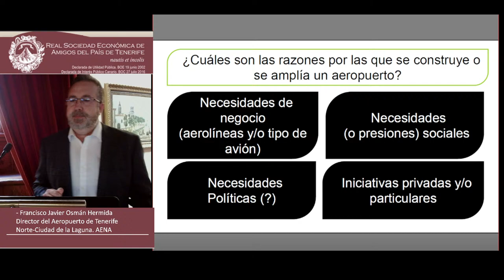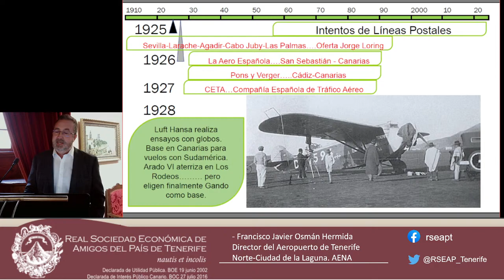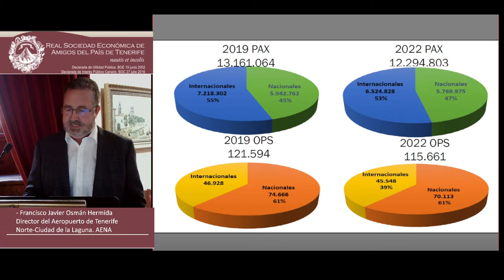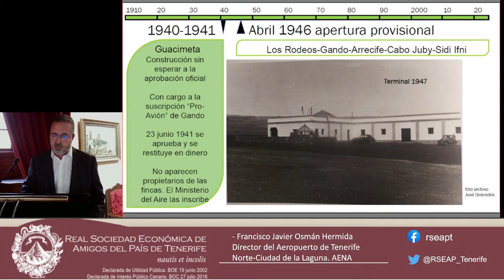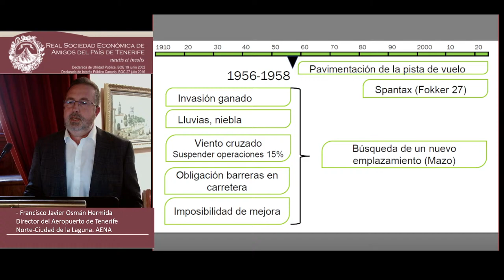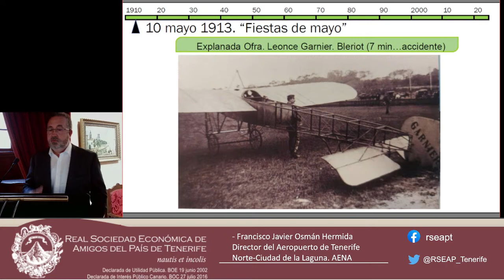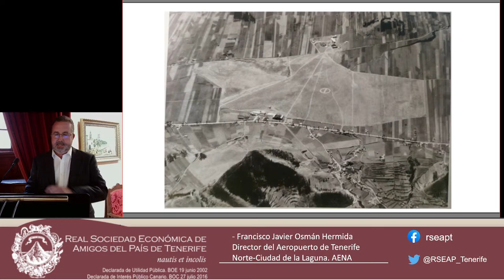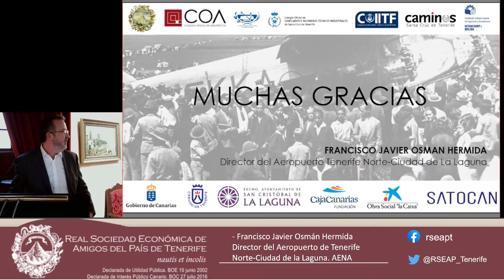'La aviación civil y los aeropuertos en la Historia de Canarias', Francisco Javier Osmán Hermida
Ciclo La importancia de la aviación y los aeropuertos en el desarrollo de Canarias:
'La aviación civil y los aeropuertos en la Historia de Canarias'
- D. Francisco Javier Osmán Hermida
Director del Aeropuerto de Tenerife Norte-Ciudad de la Laguna. AENA

Presenta: D. Rufino García Fernández, Director del ciclo